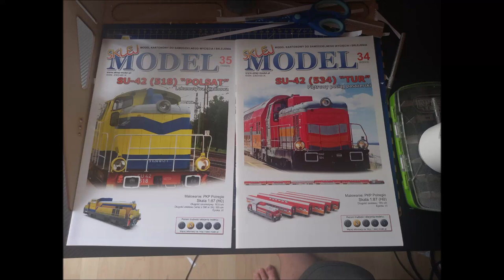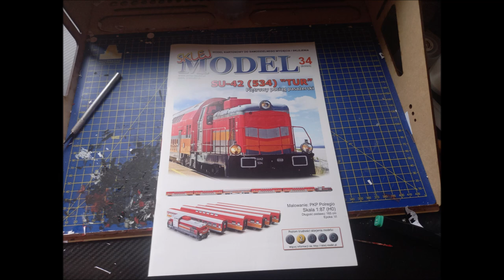SU42-518 i SU42-534 z R 55254/5 Tur rel. Chojnice - Hel Model Kartonowy Sklej Model Relacja z budowy